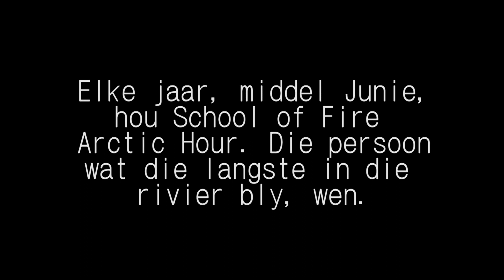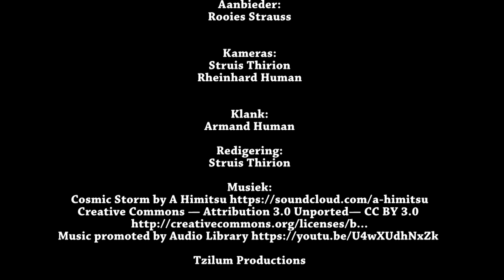Ek kan nie - Rooies Strauss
Ek kan nie, daar is klomp redes. Ek is te oud. Ek is nie goed genoeg nie. Daar is nie finansies nie...
Rooies Strauss deel hierdie motiverende woord.